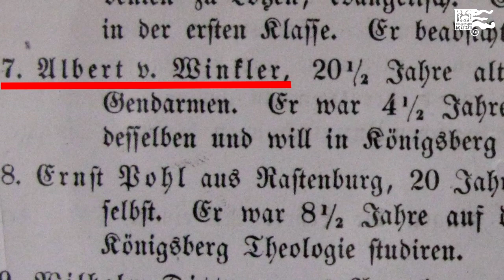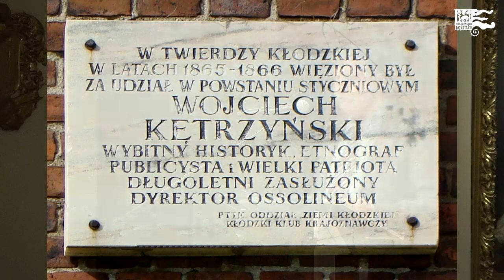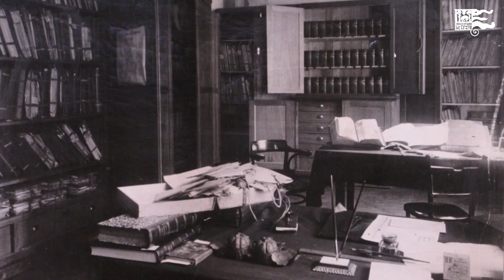„Wojciech Kętrzyński – autorytet w nauce i życiu” - wykład prof. dr hab. Stanisława Achremczyka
15 stycznia 1918 r. we Lwowie, w kamienicy przy ulicy Lelewela 17 umarł Wojciech Kętrzyński, dyrektor Zakładu Narodowego im. Ossolińskich. Na froncie wschodnim trwał kruchy rozejm między bolszewicką Rosją a koalicją Państw Centralnych, zawarty miesiąc wcześniej w Brześciu. Kętrzyński nie doczekał powstania niepodległej Polski. Umierał jednak jako człowiek spełniony, ceniony za swoje zaangażowanie w poszukiwania polskich śladów w archiwach, publikacje odnalezionych dokumentów, za dbałość o rozwój Ossolineum, za postawę w czasie powstania 1963 r. czy zwrócenie uwagi na kwestie roli osadnictwa Mazurów na terenie dawnych ziem pruskich.
 Jak był postrzegany przez sobie współczesnych? Jak obecnie ocenia się jego trudną drogę życiową od Adalberta von Winkler, syna zgermanizowanego żandarma z Leca, do Wojciecha Kętrzyńskiego, dyrektora lwowskiego Zakładu Ossolińskich?